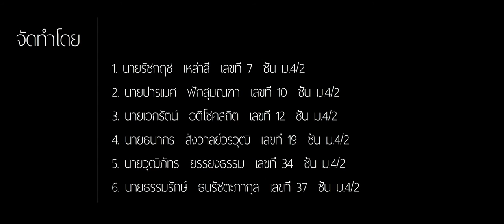DS 130 - 10 MV MOST WATCH IN 31 DEC 2013 [ DEBSIRIN TV PROGRAM OFFICIAL ]